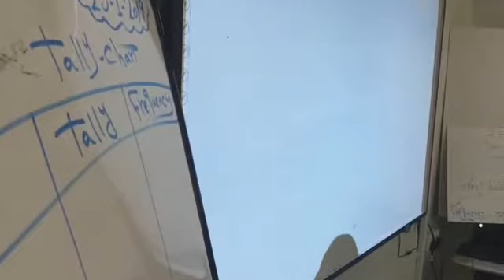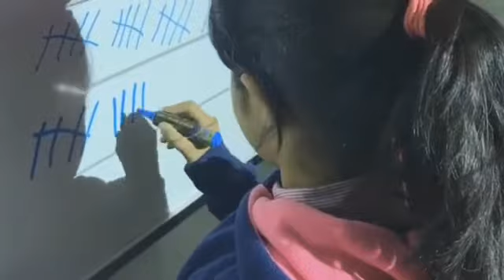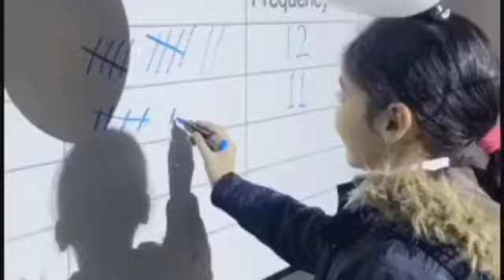حصة نموذجية لمادة الرياضيات بعنوان ( تجميع البيانات بإستخدام الجدول التكراري وتحديد الموقع )